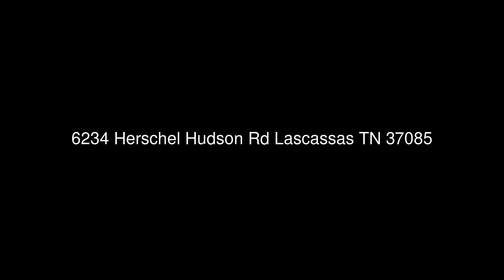6234 Herschel Hudson Rd Lascassas, TN 37085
Dan Elam
Elam Real Estate